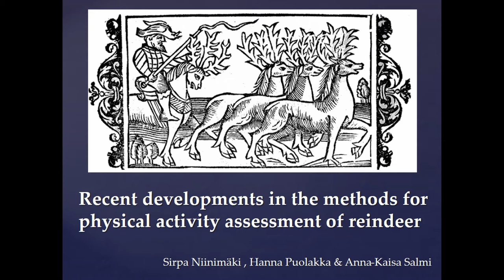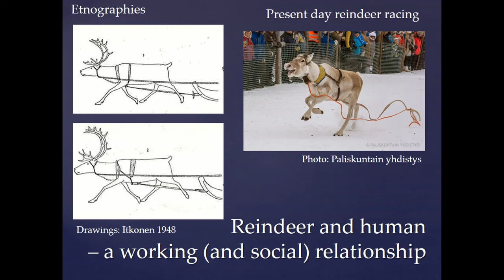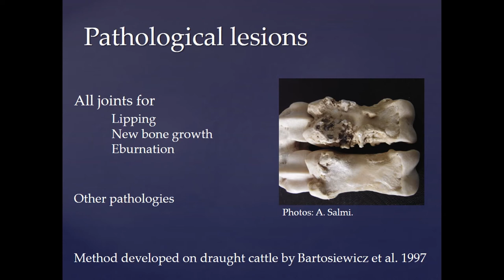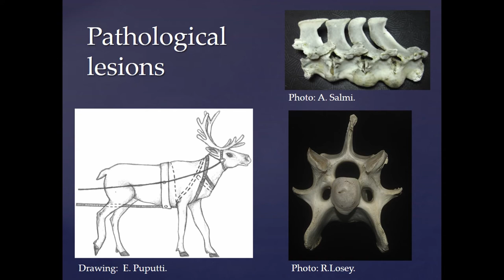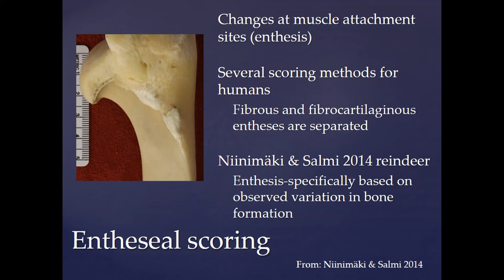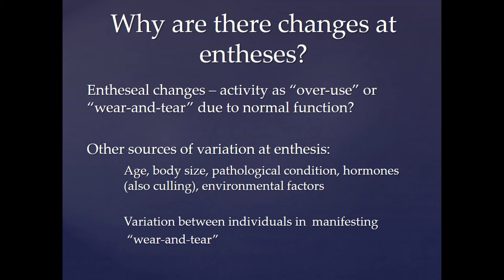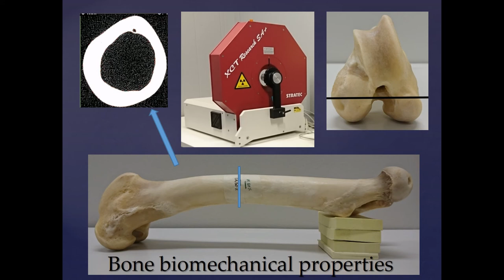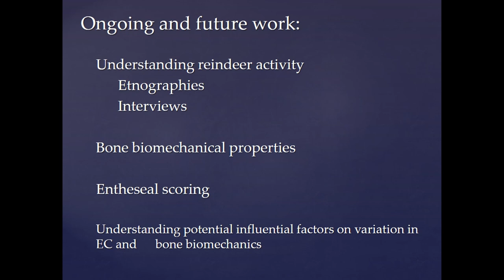RECENT DEVELOPMENTS IN THE METHODS FOR PHYSICAL ACTIVITY ASSESSMENT OF REINDEER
One potential method for studying human-animal relationship is via the associated effects on animal physical activity. In reindeer, human influence can be observed as changes in feeding behavior, i.e. when reindeer are fed, there is less need for the reindeer to engage in activities related to feeding, such as digging lichen from under the snow. Those reindeer willing to work and interact with humans have also been used to help in laborious tasks such as carrying and pulling loads, and, in some areas in Siberia, even for riding. Inter-individual variation among the reindeer in the amount of activity without human influence may differ; also regional variation in the required activity levels can vary according to snow cover and terrain relief. These factors have the potential to influence the levels of physical activity experienced by a reindeer. Recent developments in physical activity assessment of reindeer offer a possibility to identify these variations in reindeer activity in the archaeological record. This paper presents some of the recent developments in zooarchaeological methodology, such as the development of muscle attachment site scoring for reindeer, identification
of working-related pathological lesions in reindeer skeletons, and the use of bone cross-sections in physical activity assessment of reindeer.

Author(s): Niinimäki, Sirpa - Puolakka, Hanna - Salmi, Anna-Kaisa (University of Oulu)